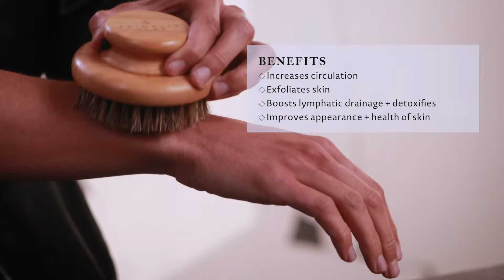Primally Pure Body Dry Brush Routine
Primally Pure Dry Brush - The benefits and how to apply!